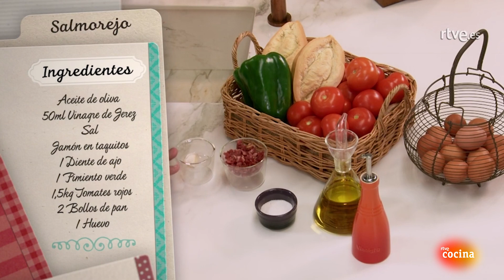Cómo hacer Salmorejo - Hacer de comer | RTVE Cocina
Dani García prepara una receta de salmorejo junto a Antonio Romero y Alex, uno de nuestros espectadores, que subió a las redes sociales con el hashtag HacerDeComer la foto de su salmorejo. Descubre los trucos de nuestro chef en esta elaboración tan veraniega.